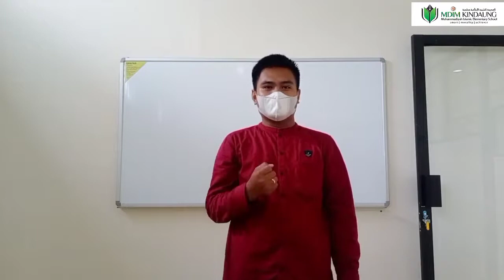2|Tumbuh kembang anak melalui bahasa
# 1
Semester 2

Tuntas Tumbuh Kembang Bahasa
Kelas 2

Oleh :
Ustazd Ahmad Khairani S.Pd

MDIM KINDAUNG
Banjarmasin